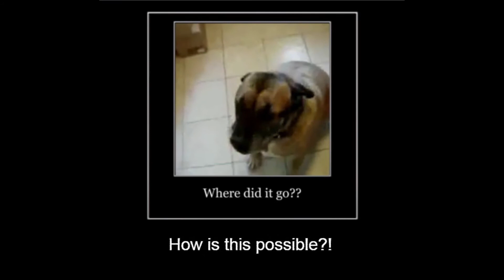Dog somehow eats bean burrito in 1 second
the magical pupper